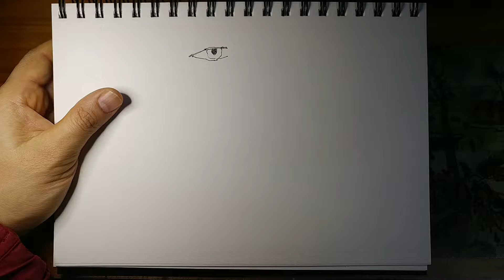2021.4.18. 화가 이동협 얼굴드로잉 닮아도3. 얼굴그림. 인물드로잉. 캐리커처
화가이동협의 밑그림없고 지우개질 하지 않는 얼굴드로잉. 닮아도 . 25x17cm. 젤펜 drawing​faces​drawingfaces​ art​ sketch​ art​ painting​ sketching​얼굴드로잉​이동협화가​인물드로잉​닮아도​ 드로잉​ drawing​펜드로잉​인물화​ pendrawing​dailydrawings​dailydraw​dailydrawing​얼굴그림​캐리커쳐​face​caricature​conductor

(2012년7월29일~2021년4월18일 누적 3195장)